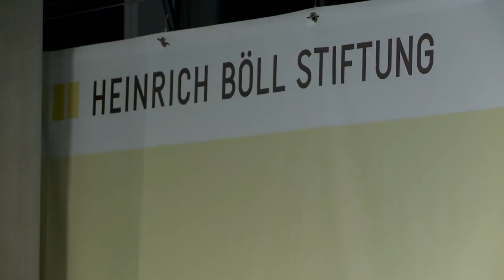Vorbilder im Gespräch: Bundeswehr mit Migrationshintergrund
Soldatinnen und Soldaten mit Migrationshintergrund sind inzwischen fester Bestandteil des deutschen Militärs. Sie tragen die Uniformen der Bundeswehr und das deutsche Hoheitsabzeichen. Wer den deutschen Pass hat, kann Soldat werden. Aber was bedeutet  „Deutschsein“ in der Bundeswehr und in der Gesellschaft? Wie sehen Berufs- und Aufstiegschancen von Soldatinnen und Soldaten mit Migrationshintergrund bei der Bundewehr aus? Und welche Erfahrungen machen sie mit Diskriminierung und Rassismus?

Hatice Akyün, Journalistin und Schriftstellerin im Gespräch mit  Dominik Wullers, stellvertretender Vorsitzender von „Deutscher.Soldat e.V. und Omid Nouripour MdB, Sprecher für Außenpolitik, Bundestagsfraktion Bündnis 90/Die Grünen.

Das Gespräch fand am 4. Dezember 2014 in der Heinrich-Böll-Stiftung in Berlin statt.

Über unsere Reihe: Vorbilder im Gespräch

Herkunft ist in Deutschland weiterhin der bestimmende Faktor für Lebenschancen. Trotz Aufstiegsbestrebungen finden sich Menschen mit Migrationshintergrund in Deutschland überdurchschnittlich häufig in niedrigen sozialen Schichten und mit niedrigen Bildungsabschlüssen und Einkommen. Die Bildungsbiografie der meisten Migrant/innen in Deutschland nimmt zahlreiche Umwege. Die Ursachen hierfür liegen nicht allein an der mangelnden Qualifikation. Die Abwertung von Bildungsabschlüssen sowie fehlende Netzwerke verfestigen die soziale Platzierung in nachhaltiger Weise.

Erfolgreiche Personen mit Migrationshintergrund aus Politik, Sport, Wissenschaft, Kultur und Medien können durch ihre Geschichten – Geschichten des Aufstiegs – und ihre Vorbildfunktion eine wichtige Funktion in der Weiterentwicklung der Narration von Teilhabe und Aufstieg in Deutschland übernehmen. Welche Barrieren haben sie überwunden, welche Chancen haben sie genutzt, um sich und ihre Träume zu verwirklichen? Wann kollidiert das  Aufstiegsstreben durch Bildung und Leistung mit der Wirklichkeit?